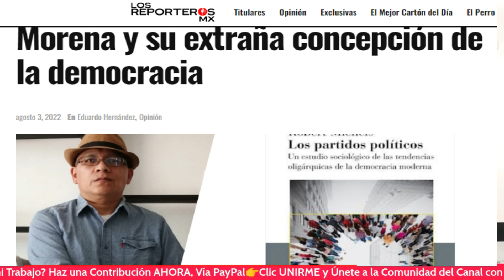Portal Pro-4T, Pide a su Columnista “Bajarle” a Criticas al Presidente